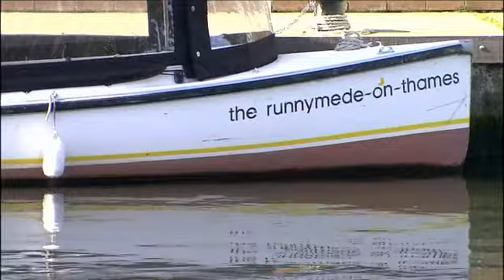runnymede~on~thames hotel, River Thames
To explore the runnymede~on~thames hotel plus other accommodation and activities,